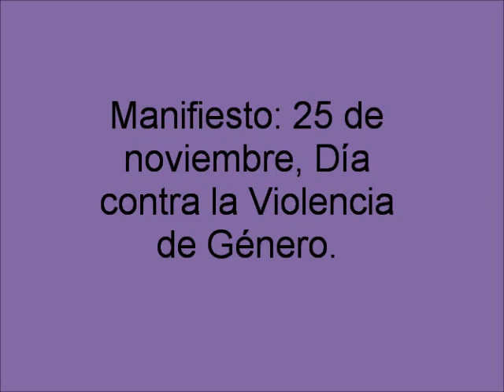25 de noviembre: Día contra la Violencia de Género.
Numerosas mujeres celebraron el 25 de noviembre en Arjona. Un día para condenar la violencia machista contra ellas y para recordar a las 54 mujeres asesinadas en lo que va de año.